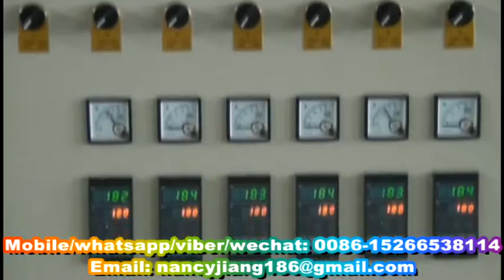Nancy Plastic foam fast food box machine PS food container making machine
The whole line of plastic box machine mainly including three machines:
1.​ PS foam sheet extruder
2.​ Fully auto forming and cutting machine
3.​ Plastic recycle machine

The work flow is as follows:
raw material( polystyrene)---(ps foam sheet extrusion line)---foam sheet---(food box forming and cutting machine )---food box---(plastic recycle machine)---plastic granulars( this part can be used as raw material) foam sheet.​

1.​ PS foam sheet extruder
2.​ Fully auto forming and cutting machine
3.​ Plastic recycle machine